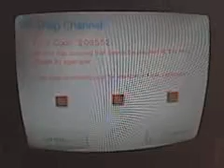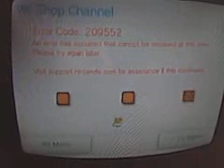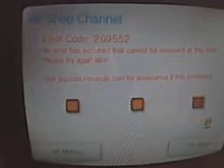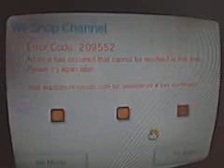Wii Shop EPIC Fail.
When an error screen comes up, you are supposed to be able to try again, or go to the wii menu.  In this case, It came up, after I hit purchase, but locked me out of those buttons,  and the download for that game did succeed.